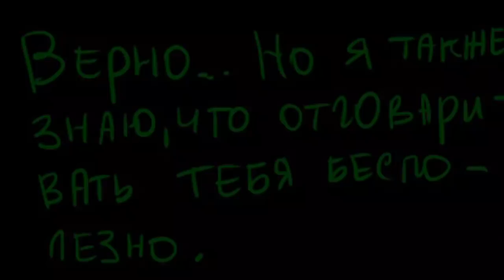#20 Puppet Tale. Озвучка от канала [ШАУРМА STUDIOS]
Ребят)) ну нечего себе же)))) серия вышла как ж этого ждал наслождайтесь),
а и ну и я немног отвык от монтожа)) такк что если там гдето косяки сорян